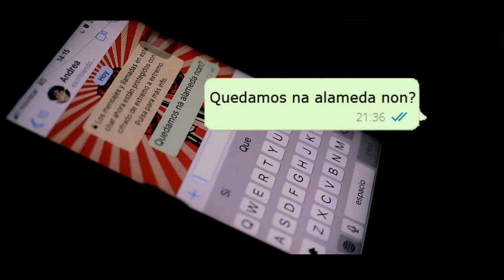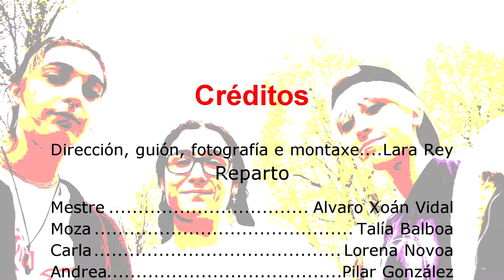E SE VOLTÁSEMOS??? O Museo de Pontevedra en curtametraxes. Categoría Cadete.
Curtametraxe presentada ao II Festival audiovisual infantil e xuvenil “O Museo de Pontevedra en Curtametraxes” realizado por LARA REY. Pontevedra.